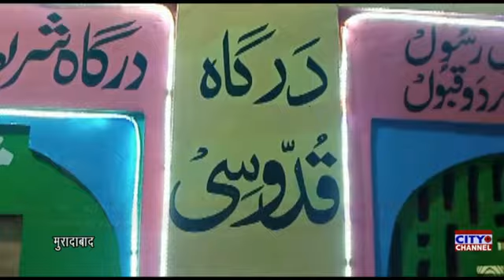दरगाह ताजुल औलिया, पीरजादा में महफिले कुल शरीफ हर माह चांद की 23 तारीख को होता है एहतमाम